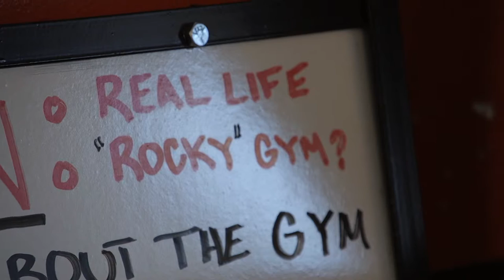My definition of Boxing, by Kevin Hernandez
My name is Kevin Hernandez, I'm a professional boxer who's been boxing since I was 13. My dream is to be the greatest boxer in the world.